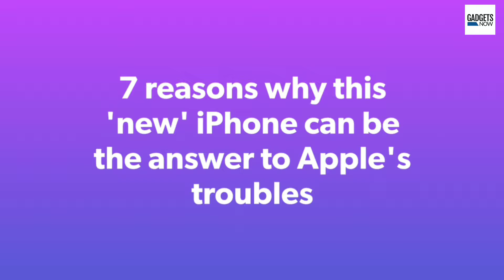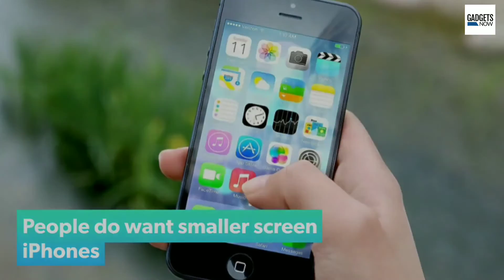7 reasons why this 'new' iPhone can be the answer to Apple's troubles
Here are the 7 reasons why this 'new' iPhone may solve all the Apple problems